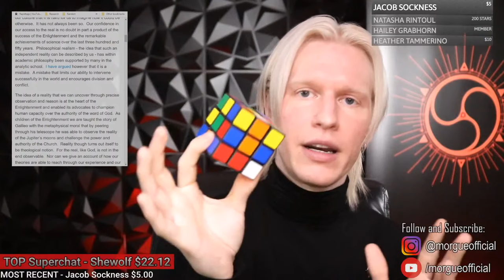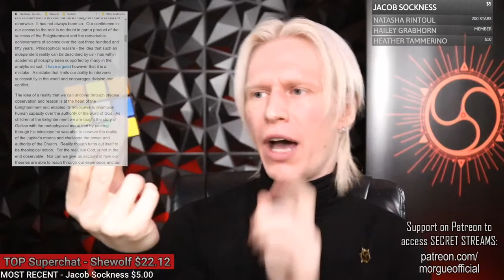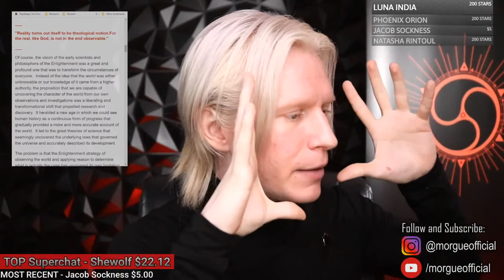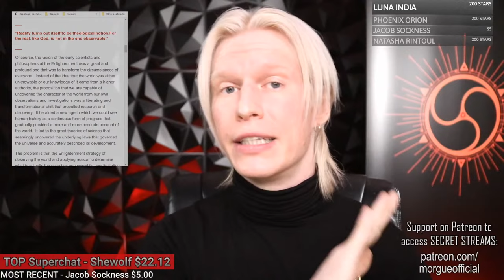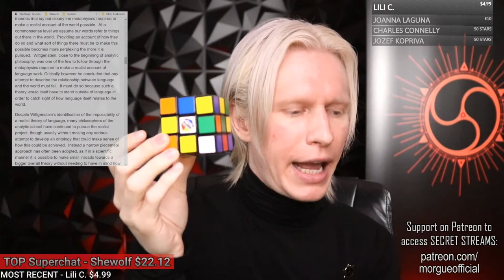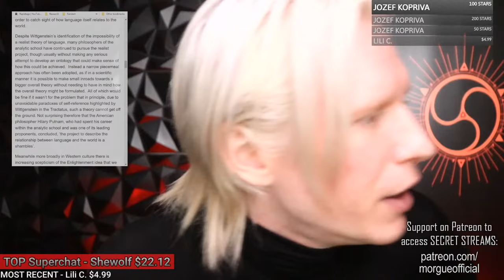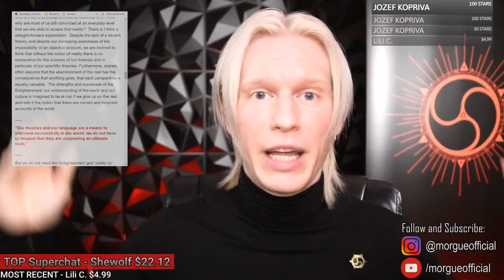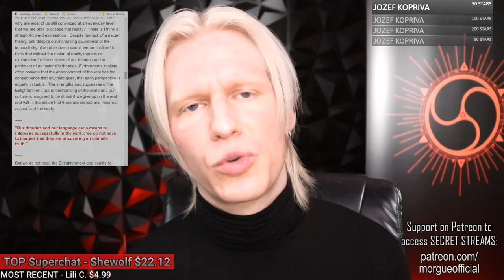Why Belief In “Reality” is a Dangerous Mistake…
🟢 Get access to our SECRET weekly livestreams and hidden discord server (the Citadel) by supporting